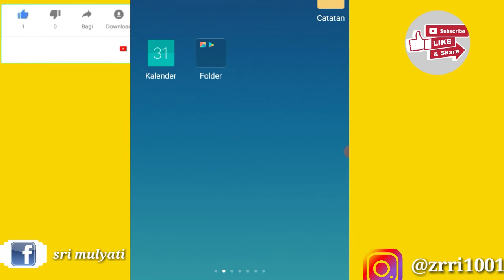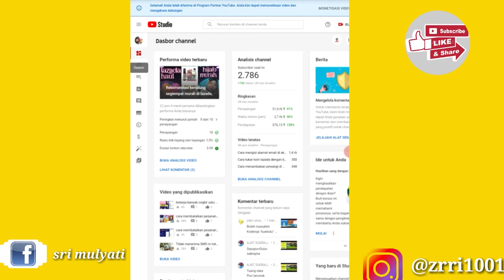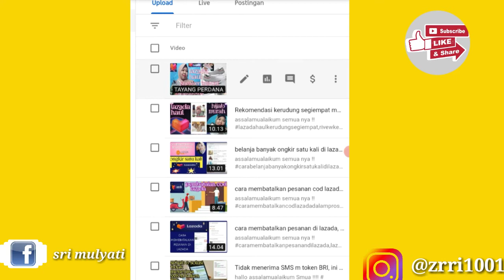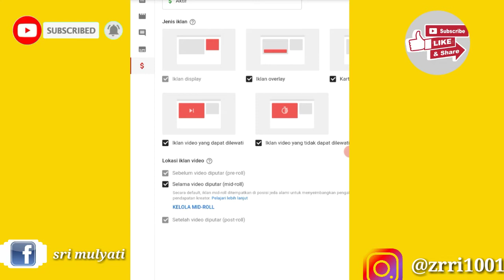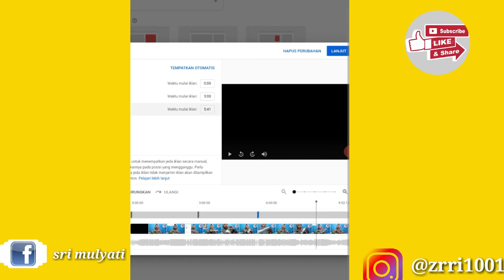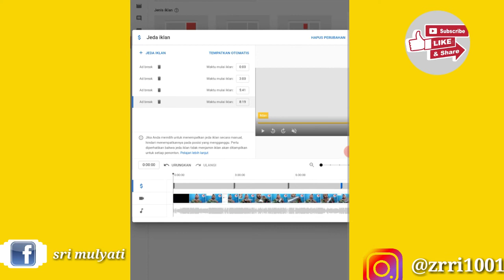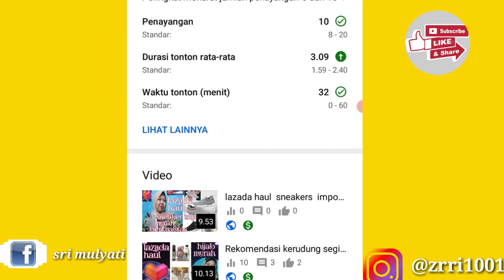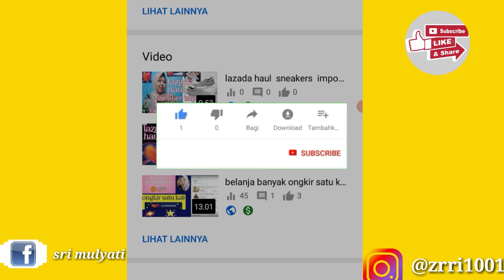cara mengaktifkan iklan di video YouTube melalui hp , terbaru 2021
hallo assalamualaikum Smua nya !!
caramemasangiklandivideoyoutubemelaluihp,pasangiklanvideoyoutubedarihp

Maaf ya kalau vkwalitas nya masih
Absourd banget. But i hope you like and
Enjoy this video gaizz.
Terimakasih juga udah nonton video"
Aku, jangan  suport dan dukungannya dengan cara :
   - like semua video aku 👍

  For businessman inquiries contacts
  Below.
Berkawan juga ya !!!

  📽️ info video lainnya  seputar YouTube📽️

 3 cara upload video ke YouTube